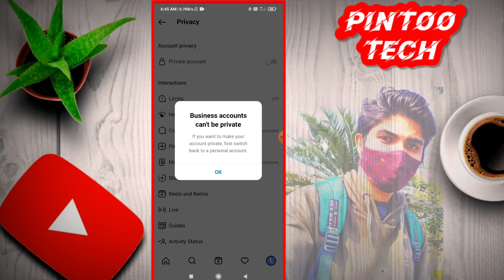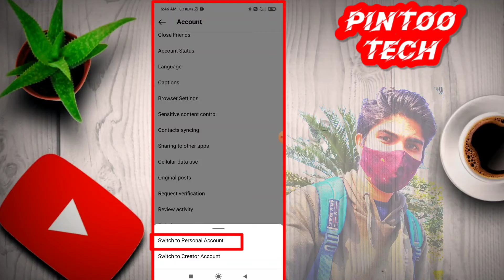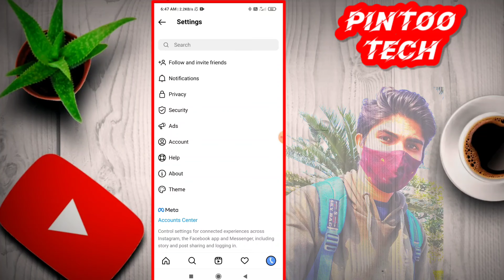Business Instagram Account Ko Private Kaise Kare 2022 | How To Fix Your Business Account On Instagra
Business Instagram Account Ko Private Kaise Kare 2022 | How To Fix Your Business Account On Instagram